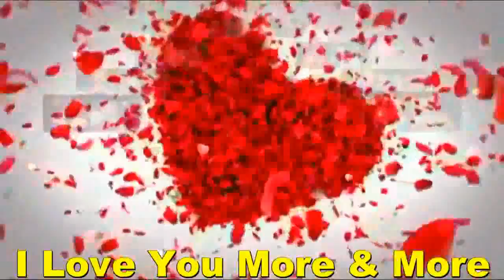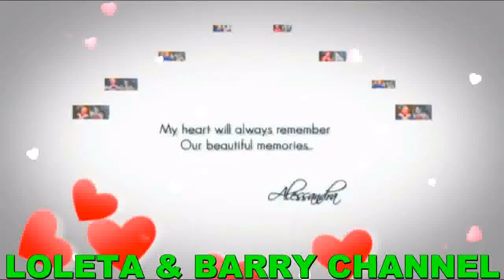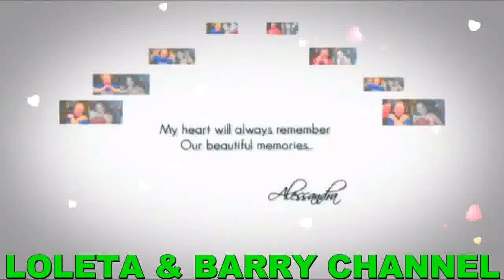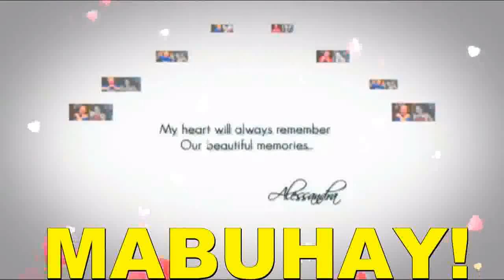A LOVE SO BEAUTIFUL MY BABY,MY VERY HANDSOME HUSBAND,DR.BARRY SORENSON! LOVE U MORE MABUHAY!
A LOVE SO BEAUTIFUL MY BABY,MY LOVE,MY DARLING,MY COWBOY,MY SWEET,CARING AND LOVING VERY HANDSOME HUSBAND,DR.BARRY SORENSON! THE SUMMER SUN WENT DOWN ON OUR LOVE LONG AGO...BUT IN MY HEART I FEEL THE SAME...OLD AFTERGLOW...A LOVE SO BEAUTIFUL IN EVERY WAY...A LOVE SO BEAUTIFUL WE LET IT SLIP AWAY WE WE'RE TOO YOUNG TO UNDERSTAND...TO EVER KNOW THAT LOVERS DRIFT APART...AND AND THAT'S THE WAY LOVE GOES..A LOVE SO BEAUTIFUL...A LOVE SO FREE...A LOVE SO BEAUTIFUL...A LOVE FOR YOU AND ME...AND WHEN I THINK OF YOU...I FALL IN LOVE AGAIN...A LOVE SO BEAUTIFUL...IN EVERY WAY..A LOVE SO BEAUTIFUL...WE LET IT SLIP AWAY AND WHEN I THINK OF YOU I FALL IN LOVE AGAIN...A LOVE SO BEAUTIFUL WE LET IT SLIP AWAY...A LOVE SO BEAUTIFUL IN EVERY WAY...A LOVE SO BEAUTIFUL...WE LET IT SLIP AWAY...MY BABY,MY LOVE,MY DARLING,MY COWBOY,MY SWEET,CARING AND LOVING VERY HANDSOME HUSBAND,DR.BARRY SORENSON! I LOVE YOU TOO...FROM THE BOTTOM OF MY HEART! I LOVE EVERYTHING ABOUT YOU, I ONLY LIVE TO LOVE YOU, THERE'S ONLY YOU IN MY LIFE, I AM 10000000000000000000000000 % SUPER IN LOVE WITH YOU, SAVING ALL MY LOVE FOR YOU, GOD MADE ME TO LOVE YOU MAHAL KO! SMILE...ALWAYS THINK THE THINGS THAT MAKES YOU ALWAYS HAPPY MAHAL KO! I CARE AND LOVE YOU TOO...SO VERY MUCH TILL THE END OF TIME! YOU ARE MY VERY SPECIAL LOVE OF MY LIFE,MY ONE AND ONLY,MY POWER,MY LIGHT,MY MAN,MY PRINCE,MY KING,MY EVERYTHING,MY WHOLE LIFE...MY WORLD OF HAPPINESS! I LOVE YOU MORE AND MORE..MABUHAY!!!